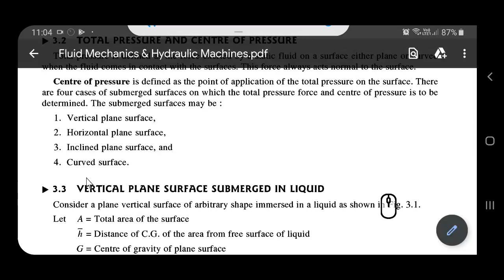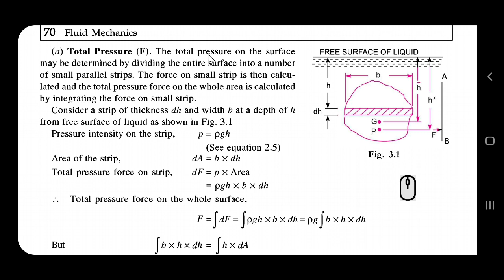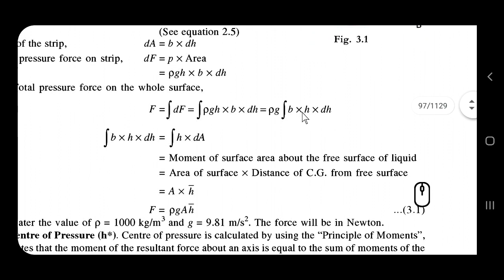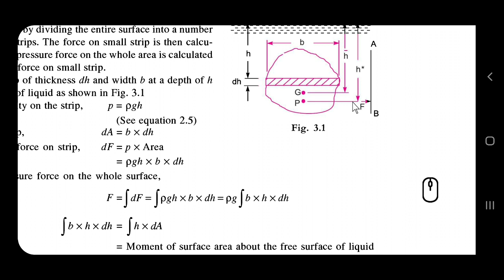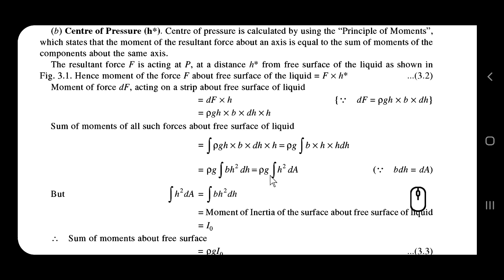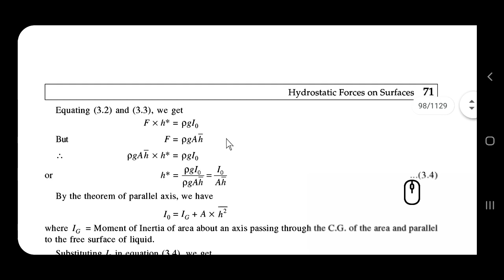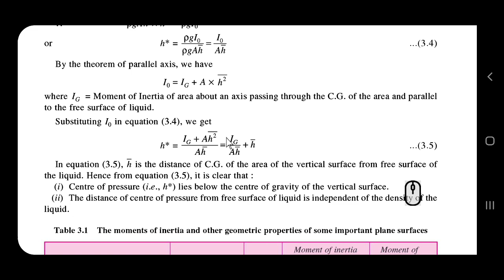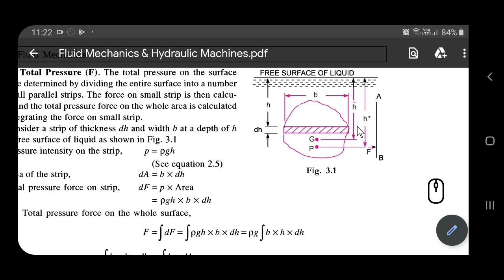KTU CET 203 - Fluid Mechanics - Module 1 - Forces on immersed surfaces - Part 1 (in malayalam)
Presented by
Devanarayanan C
Asst Professor
College of engineering Trikaripur